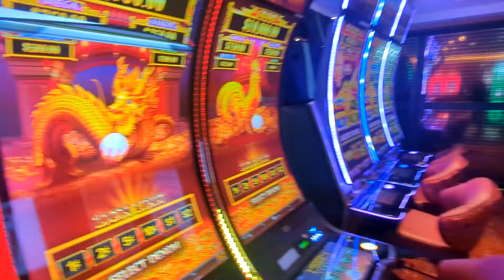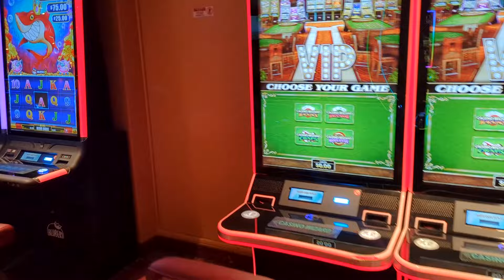Carnival Firenze Casino and Nonsmoking Casino Walkthrough April 2024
Now sailing from Long Beach, CA!!  Check out the newly named Carnival Firenze. Similar to the Vista-class Carnival ships, with a fun Carnival Italian flair.
Here is a walkthrough of the Firenze Casino and a **separate Non-Smoking Casino** area. It's great that non-smokers will have a non-smoking casino -- with table games and slot machines!!